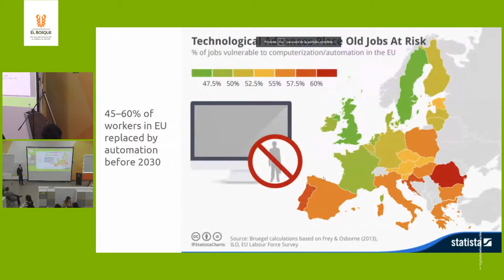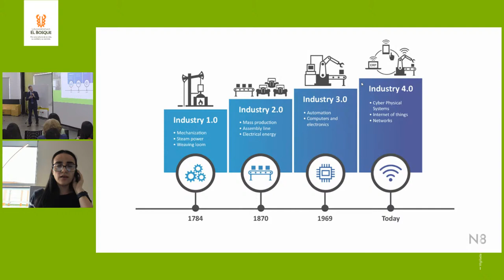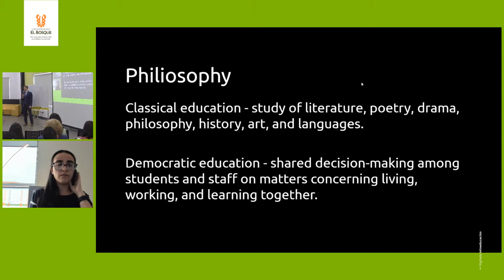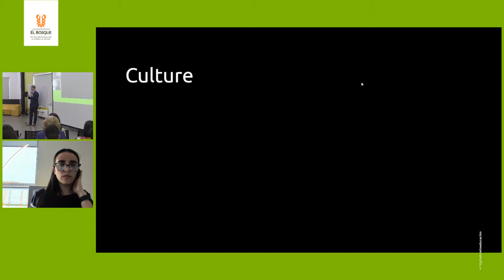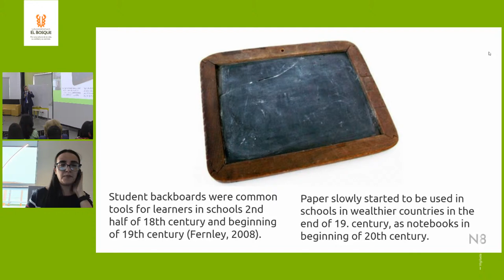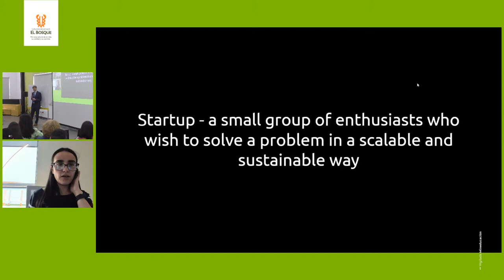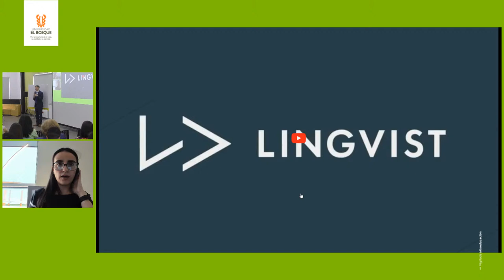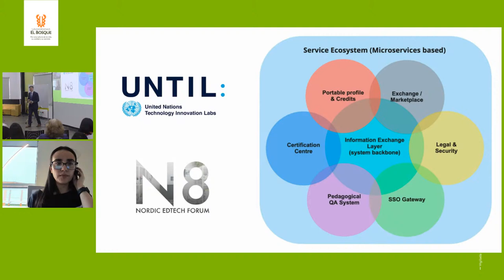Innovation in Education: a practical approach - Universidad El Bosque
Märt Aro (co-founder of the Nordic EdTech Forum - N8 y experto en innovación educativa)